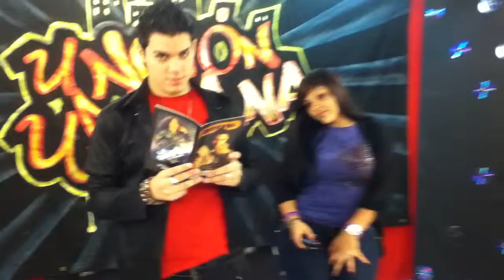Trixid en Unción Urbana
Armonía Magazine